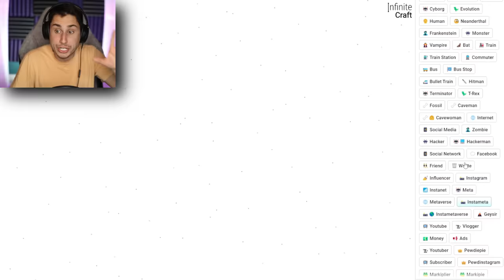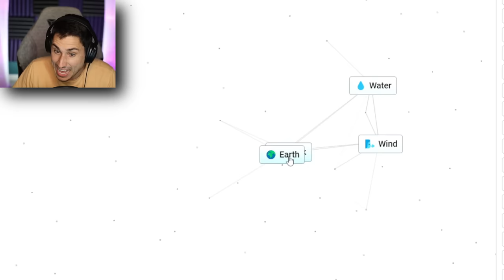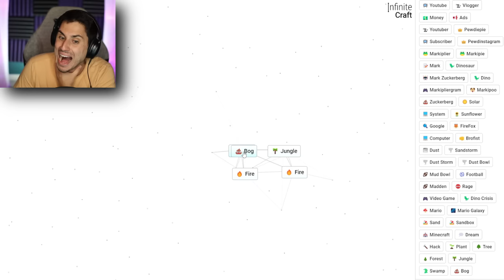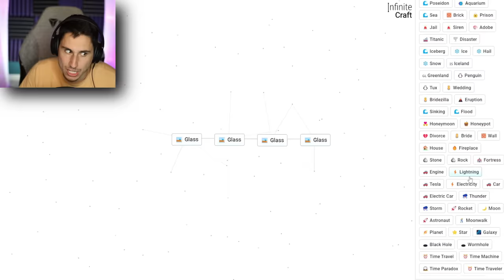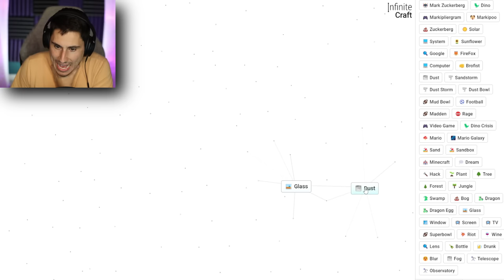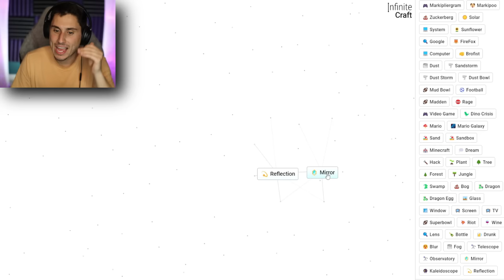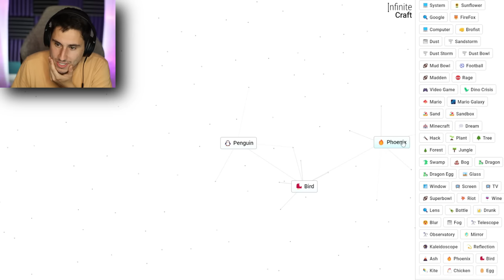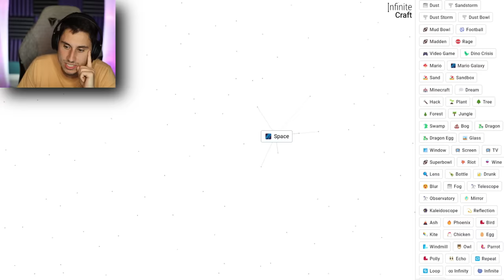I Found The END of Infinite Craft!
I Found The End of Infinite Craft game | The Frustrated Gamer Infinite Craft gameplay is here! See if I can create infinite craft in infinite craft and beat infinite craft for good! Let's play Infinite Craft gameplay with The Frustrated Gamer!